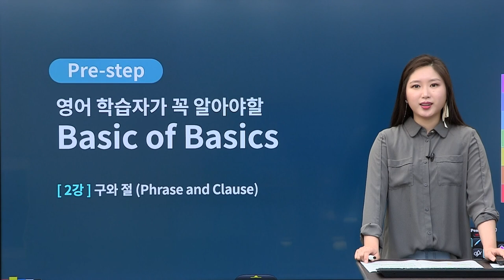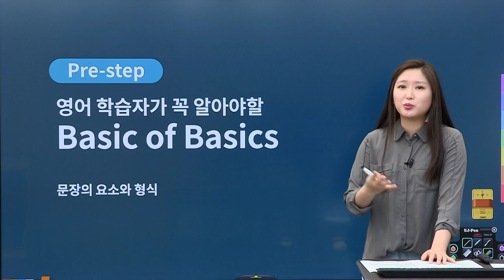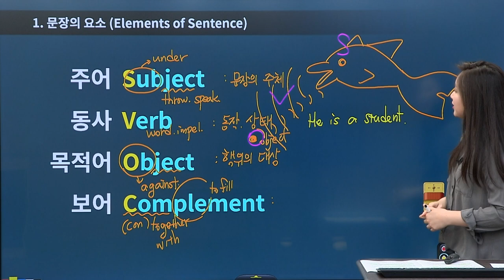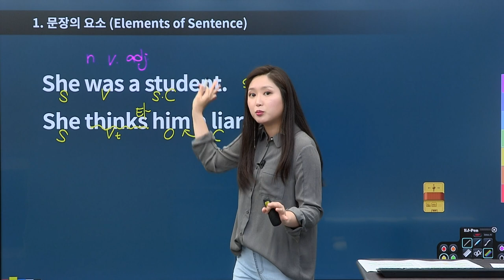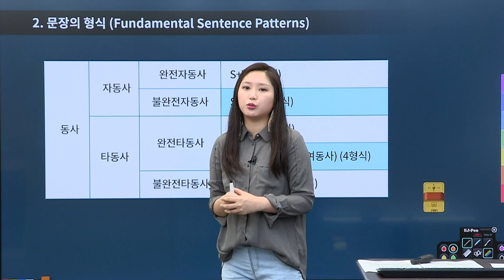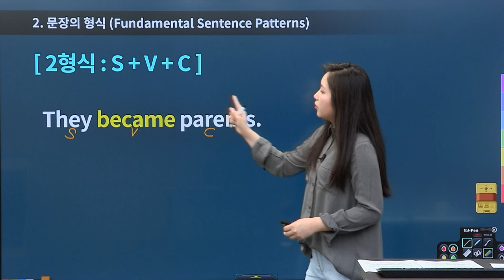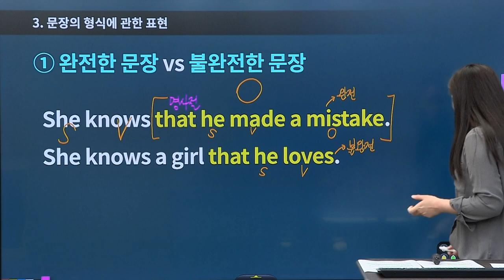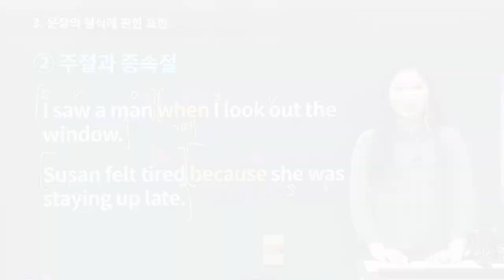[유상통] 계리직 기초영어_02강_구와 절 / 문장의 요소와 형식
계리직 시험 대비 계리직 기초 영어
02강_구와 절 / 문자으이 요소와 형식

1. 계리직 영어를 한번에 기출로 배우고 실전 문제로 대비하는 계리직 특화 전문 강좌

2. 계리직 기출로 알아보는 출제 경향, 출제 패턴, 필수 어법과 단어, 독해 기술 등 계리직영어의 모든 것

본 강좌는 계리직 기초영어 강좌로써,